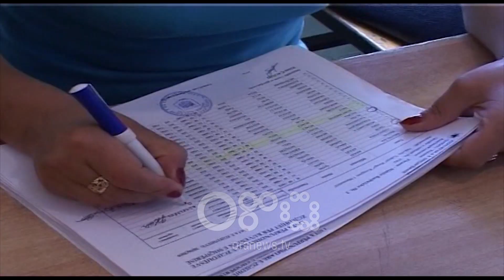Ora News -Zgjedhjet 2019, Edi Rama rikonfirmon Armando Subashin në Fier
Pas vendimit për të rikandiduar Erion Veliajn në krye të bashkisë së Tiranës, nga Libofsha, kryeministri Rama ka konfirmuar emrin e Armando Subashit për një mandat të dytë në krye të bashkisë së Fierit.

Rama: Edhe ajo çka u tha këtu nga kryetari i bashkisë si nevojë strategjike e zhvillimit të zonës që është dalja në det, është në vëmendjen tonë dhe do të jetë një nga projektet që ne do zhvillojmë sëbashku gjatë mandatit të dytë të kryetarit të bashkisë.

Referuar deklaratave publike të bëra nga kreu i qeverisë, emri i Armando Subashit e çon në 4 numrin e kandidatëve me të cilët PS do të garojë në zgjedhjet lokale.

Veç Veliajt, Rama ka rikonfirmuar edhe emrin e Sotiraq Filos në Korçë, ndërkohë në Elbasan, PS duket se ka vendosur që të kandidojë me një emër tjetër, pas përfaqësimit me 3 mandate radhasi me Qazim Sejdinin.

Ndërsa gjatë kongresit të 23 marsit të PS, pritet të bëhen publike dhe kandidatë të tjerë socialistë për zgjedhjet lokale. Nga selia rozë nuk ka ende një konfirmim në lidhje me konfirmim në lidhje me kandidimin e Vangjush Dakos në Durrës. Ndërsa në Shkodër përflitet Senida Mesi.

Ditën e protestës së opozitës në 16 shkurt, Rama shprehu mbështetjen e tij edhe për rikandidimin e Dritan Lelit në Vlorë, ndërsa nuk ka ende një vendim për bashkinë e Gjirokastrës.

Pak ditë më parë kryeministri Rama tha se synimi i PS në zgjedhjet e 30 qershorit është që të fitojnë të gjitha bashkitë nga veriu në jug.